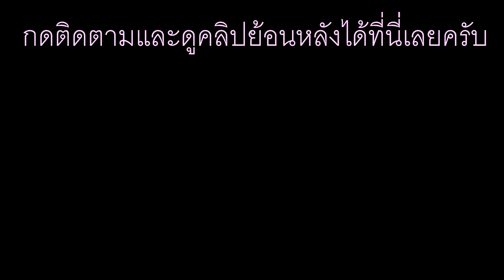[ไทย] Dancing Line | The Savana ด่านสไตล์สะวันนา (3 มงกุฎ , 10 เพชร)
"The Savana"
ระดับความยากสำหรับผม : 1 ดาว (ง่ายมาก)